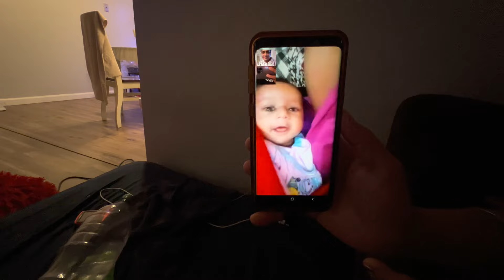Kya Surprise Diya Aaj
Hi this is Rajkumar Gupta

lots of Love from me and my Family